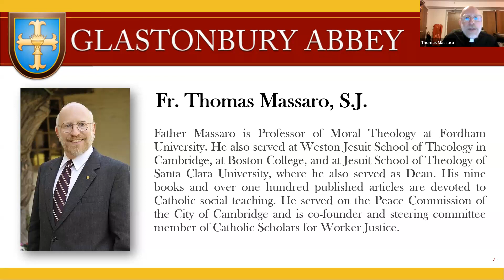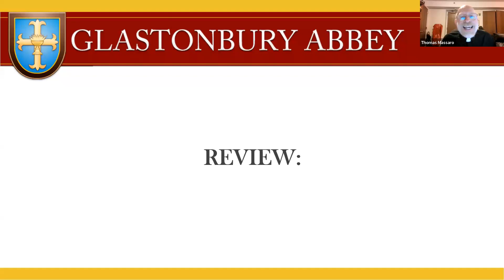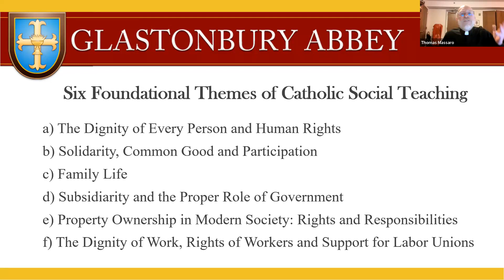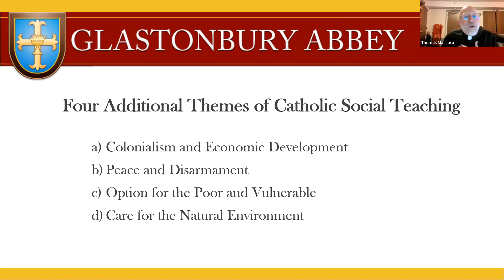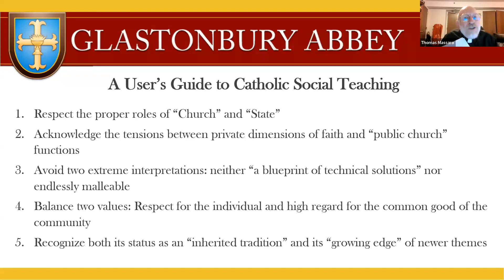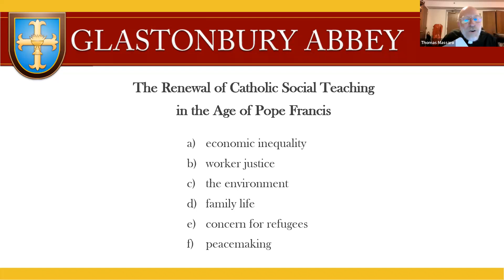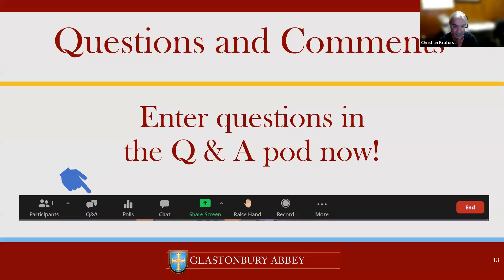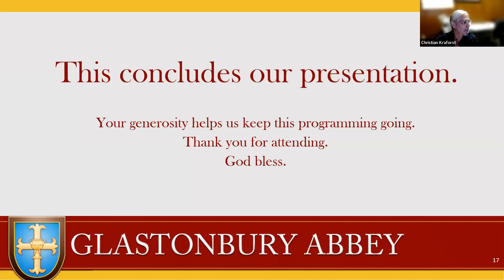Social Justice: The Church's Best Kept Secret, Part 2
Additional Themes of Catholic Social Teaching, a Glastonbury Abbey Lecture, presented by Fr. Thomas Massaro.